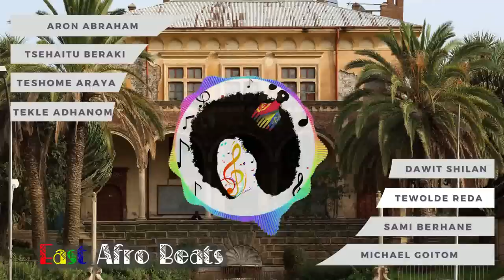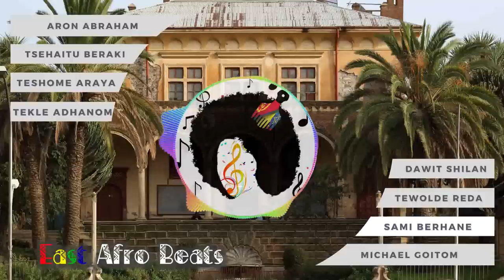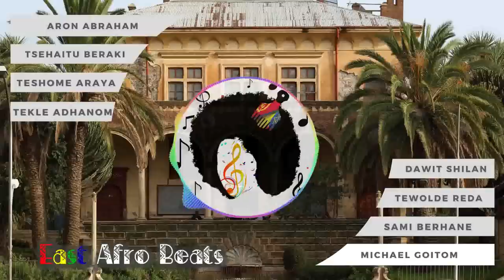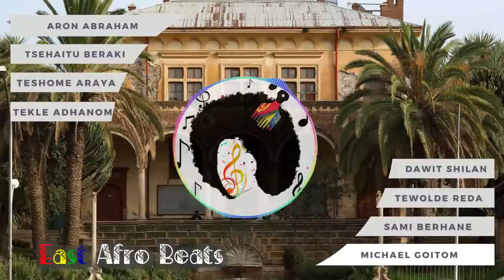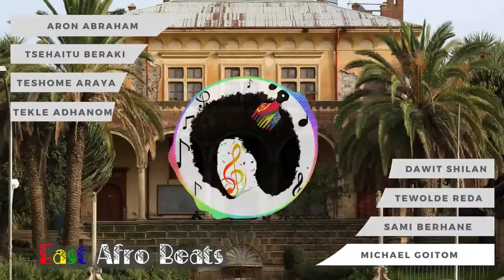Eritrean Music Old | 50 Minutes Nonstop Mix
Enjoy a Mix of really old and recent Eritrean music.